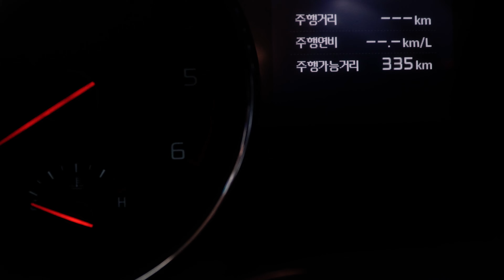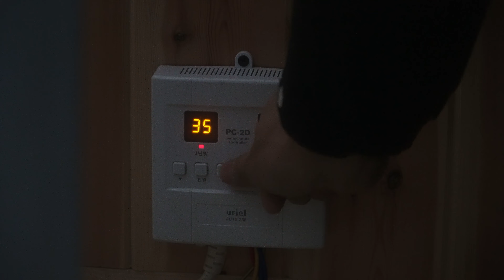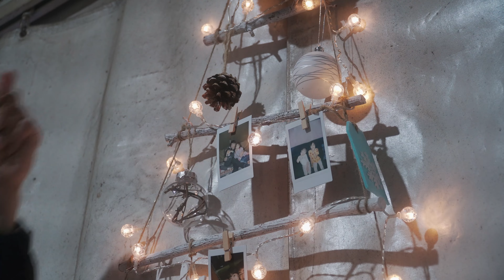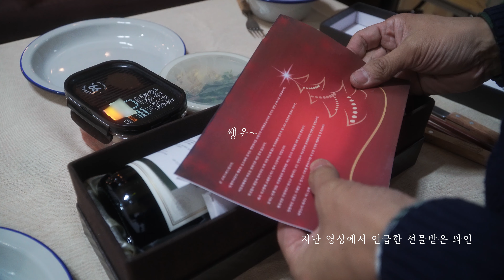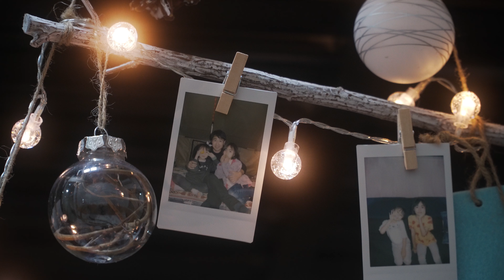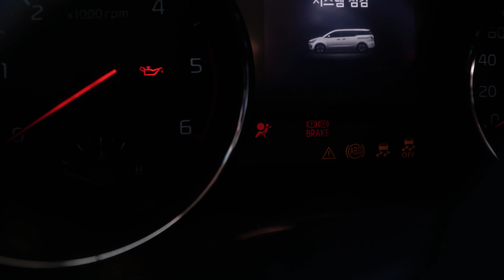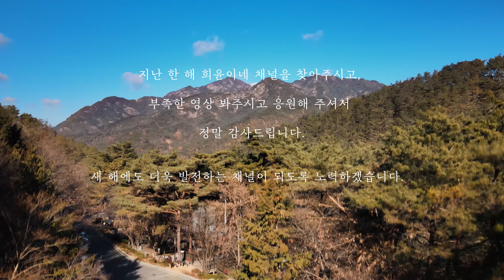한파엔 이런 캠핑 어떨까?! (곡성 청계동 솔바람 캠핑장 / 텐트하우스 / 크리스마스 캠핑 / 등갈비 바베큐 / 병나발 / Family camping Vlog)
크리스마스 예약 대란으로 인해 트레일러 데리고 갈 곳을 예약 못해서

곡성 청계동 솔바람 야영장의 텐트하우스를 예약해 보았습니다.

예약사이트에서는 전체 흰색이어서 크리스마스에 어울릴듯 했는데

실물은 갈색과 흰색 조합이라 약간 아쉬웠습니다.

온돌과 냉온풍기가 있어서 실내 생활이 포근할듯 했지만, 한파로 위 두개로는 부족해서 난로를 안으로 들여야 했습니다.

이 곳은 계곡과 어린이 숲 놀이터로 여름에 특히 즐기기 좋은 곳이며,

데크사이트가 계곡을 따라 있는데,

나무가 데크를 뚫고 나오는 자리가 좀 있어서

예약 전에 미리 예약사이트에서 사진을 꼭 확인해 보시는 것을 추천드립니다.

Camera : Sony a6400
Lens : Sony E PZ 18-105 F4, E35 F1.8OSS
ND filter : PolaPro Variable 2-5stop,  Kenko 49mm PL FADER ND3-ND400
Drone : Mavic Air2